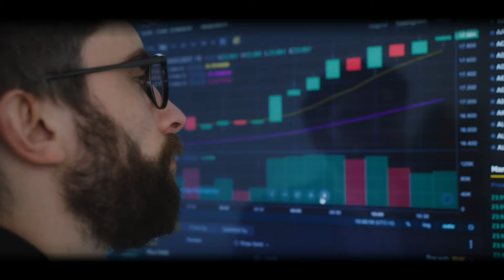0 se Million Tak Ka Fasla | 2 Story And 1 Shayari In Hindi To Transform Your Life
0 se Million Tak Ka Fasla | 2 Story And 1 Shayari In Hindi To Transform Your Life